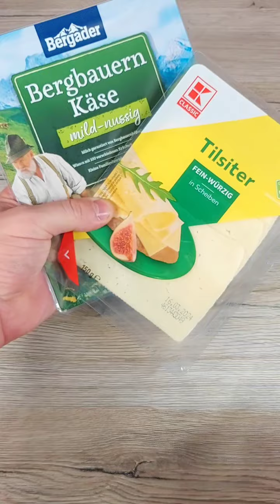качество сыра 🧀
как можно легко проверить сыр на качество?